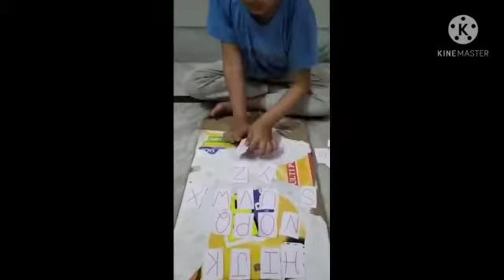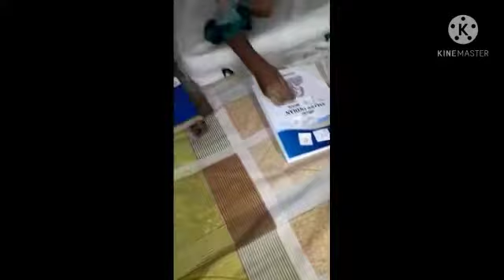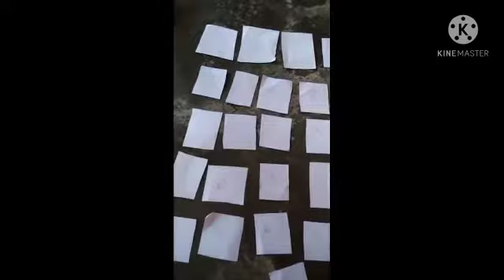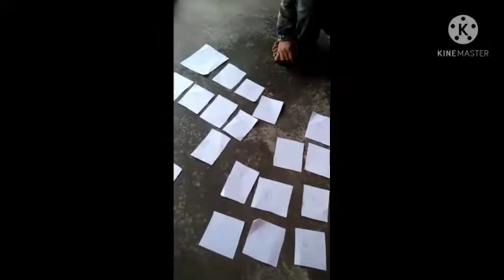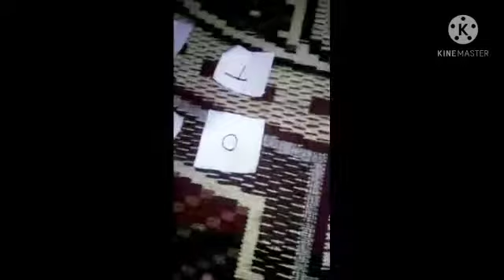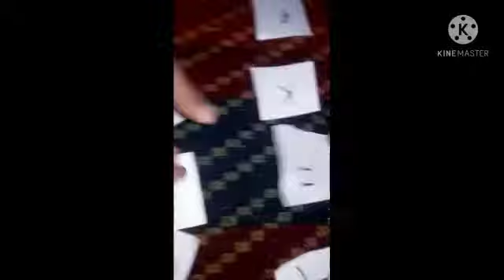Alphabet activity done by students of class 1 and 2